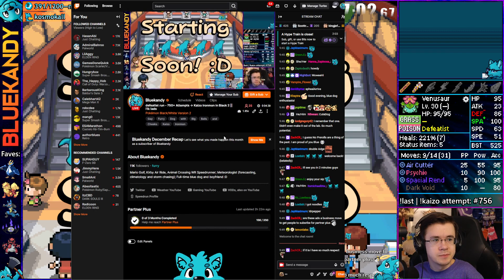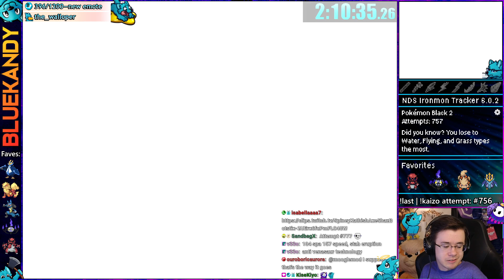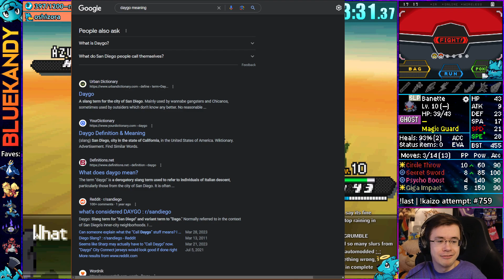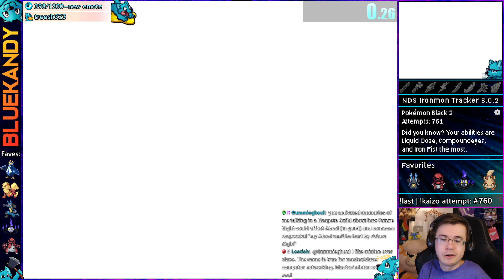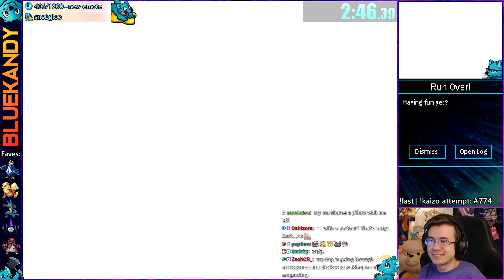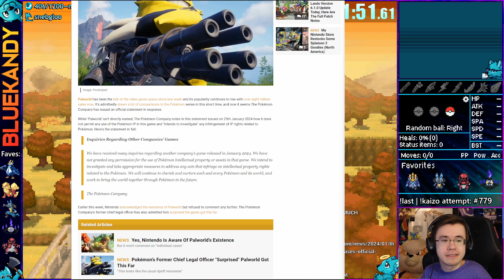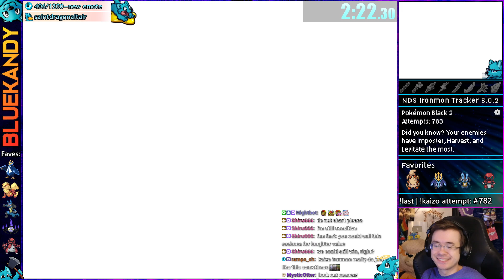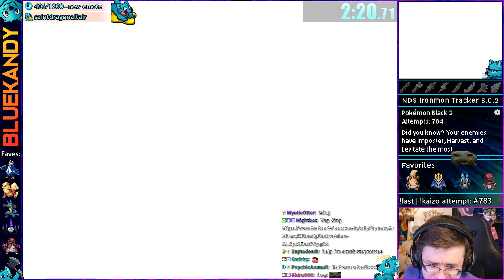Defeatist? No Problem | Kaizo Ironmon in Pokémon Black 2 And White 2